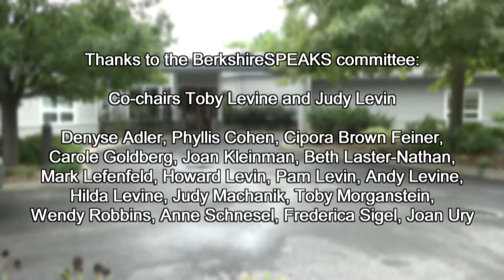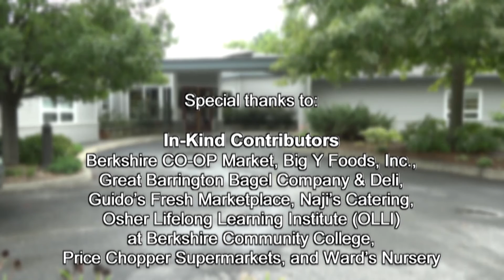Nancy Kalodner on Arts and the Home | 2016 BerkshireSPEAKS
Nancy Kalodner is a Benchmark in the Berkshires realtor who also serves on the boards of many regional arts and cultural organizations. From the podium inside the Hevreh, Kalodner explains to a BerkshireSPEAKS audience how she came to call the Berkshires her home and why the arts are so important in fostering a sense of belonging.